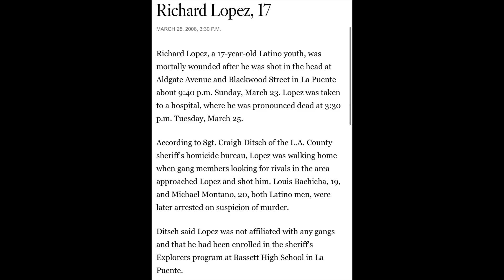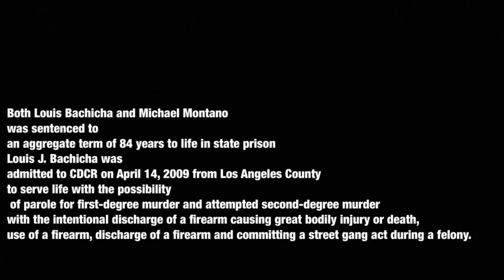Gangster Profile: Louis Bachicha ( Basset Grande Gang)